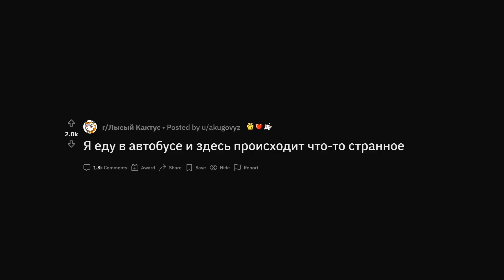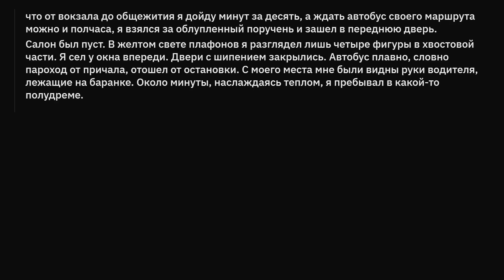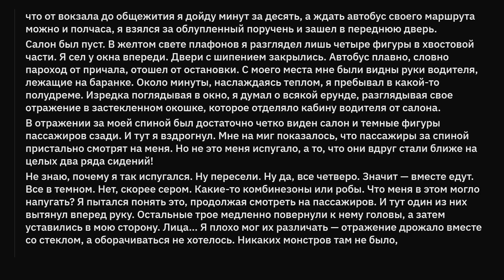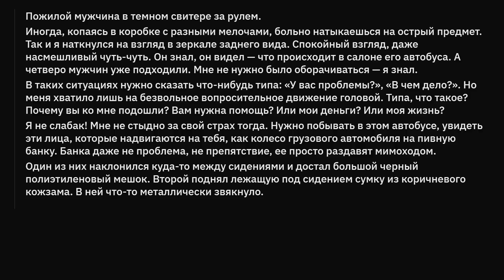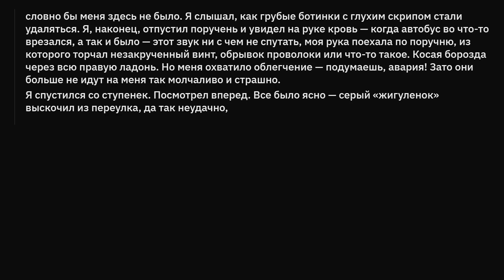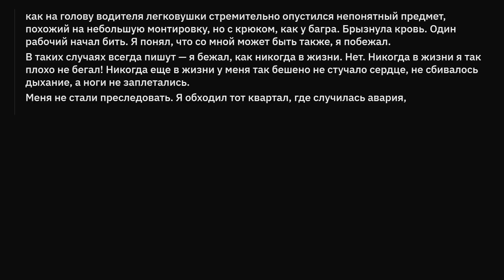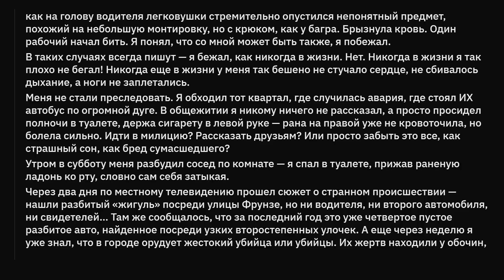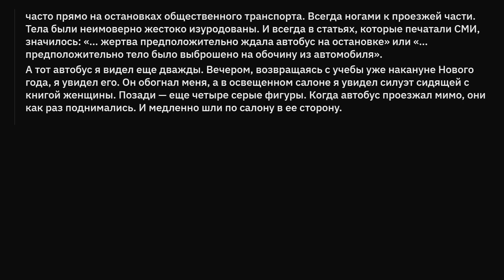Я еду в автобусе и здесь происходит что-то странное...